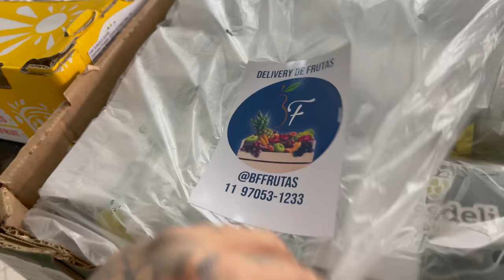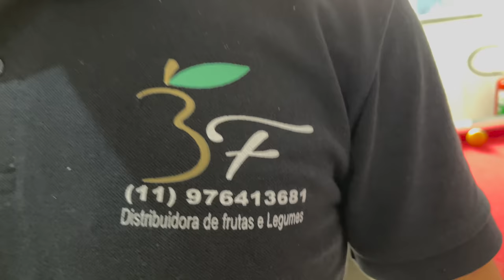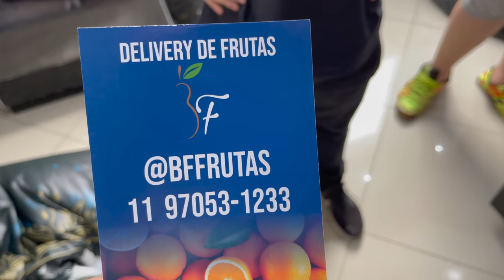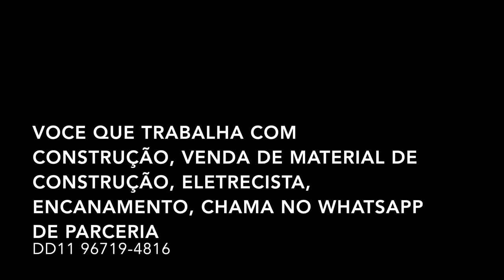ELE VOLTOU COM UM CAIXÃO PRO SEU JAIR